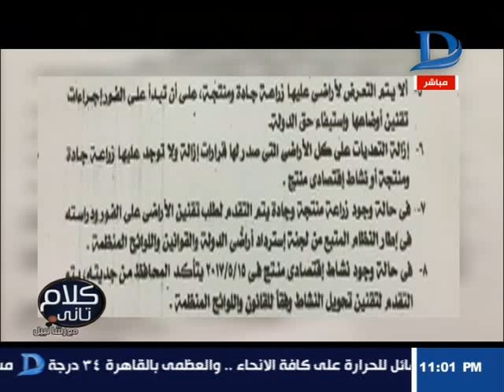كلام تانى| انفراد رشا نبيل تعرض وثيقة الوزير للمحافظين حول ازالة التعديات على اراضى الدولة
11843 أفقى

►Subscrip Now◄

►Follow us ◄